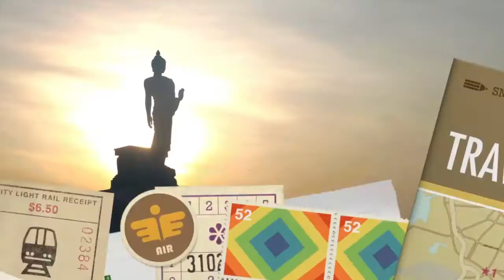วาระจังหวัด "ขอนแก่น ดินแดนแห่งเสียงแคน ดอกคูน"